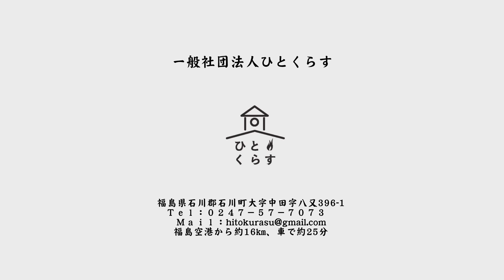【農業体験】『稲刈り』福島県石川町「ひとくらす」【観光・移住】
福島県石川町にあります農業体験、宿泊、レンタルオフィスを兼ね備えた複合型施設「ひとくらす」
今回は、5月に田植え体験をしにやってきた東京のダブルダッチグループ「Rosy☆Lily」が再びひとくらすを訪れました。
10月になり、すっかり身が付いた稲。
彼女たちの初めての稲刈り体験と、自分たちが作ったお米で作ったおにぎりは、決して都会では味わえない体験でした。

彼女たちの初めての稲刈り体験をお楽しみください。

福島県石川郡石川町大字中田字八又396-1
福島空港から約16㎞、車で約25分

【ひとくらすで使用している薪ストーブ・BBQグリル】
株式会社ディーエルディー